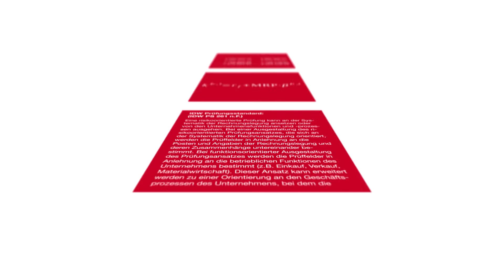Unternehmensbewertung: Auswirkungen der Digitalisierung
Das Thema ist hoch aktuell: Wo wird sich die Digitalisierung auf die Unternehmensbewertung auswirken und in welchen Bereichen können wir Änderungen erwarten? Wie verändert sie die operativen Geschäftsmodelle der Unternehmen und was bedeutet dies für die Bewerter und die Bewertungsprozesse?
Dr. Marc Castedello, Vorsitzer des IDW Fachausschusses für Unternehmensbewertung und Betriebswirtschaft (FAUB) erläutert die wichtigsten Entwicklungen. Das Interview führt Dr. Henrik Solmecke, Fachreferent und Leiter Aus- und Fortbildung beim IDW.